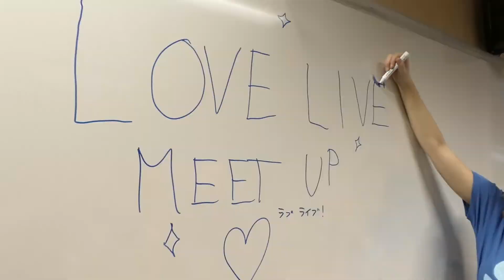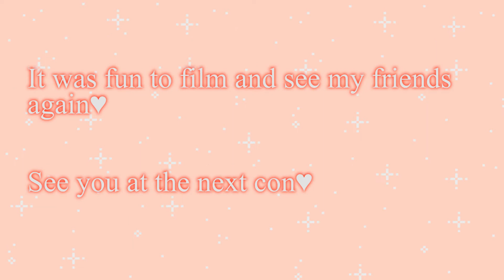ʕ•ᴥ•ʔ Banzaicon 2018 ʕ•ᴥ•ʔ